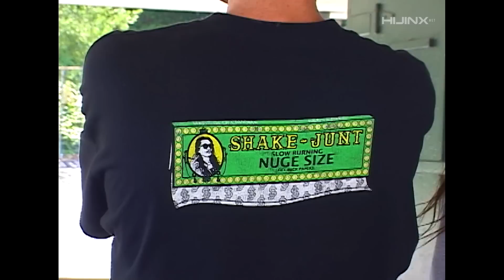BEAGLE Tapes: Episode 119 - Nuge & Cyril Jackson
Circa 2012.